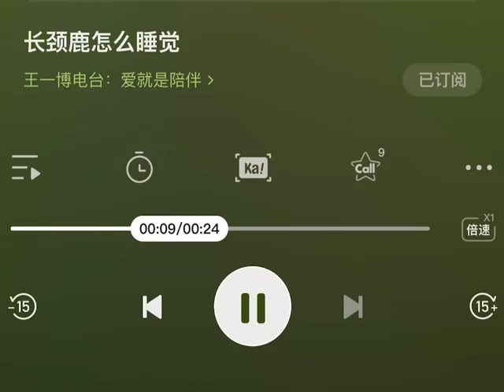王一博 老師 來教大家 長頸鹿的小知識 長頸鹿怎麼睡覺